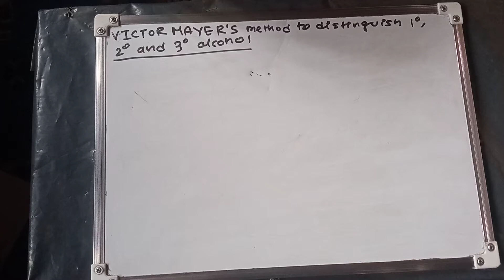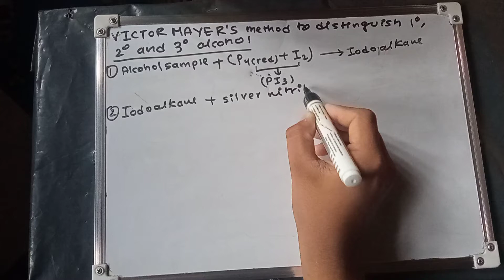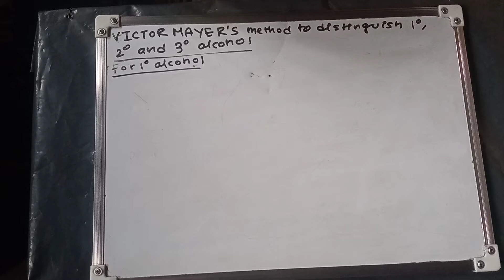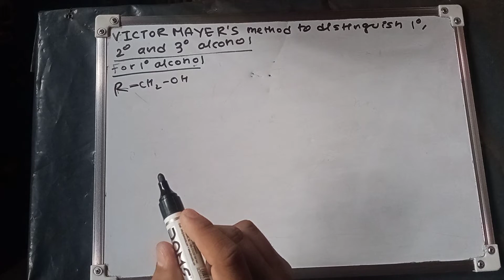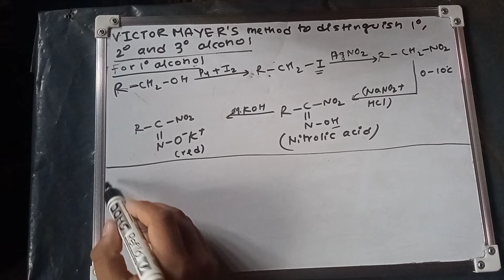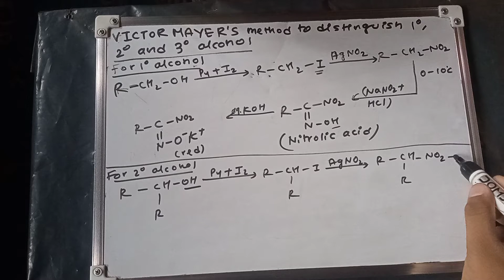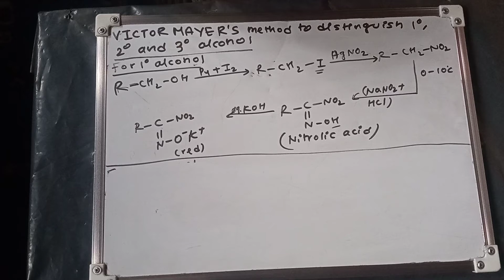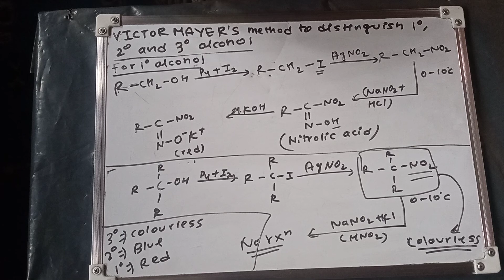Alcohol L-6 | Victor Mayer's method to distinguish Primary, secondary and tertiary alcohol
Timestamp

nepali video#